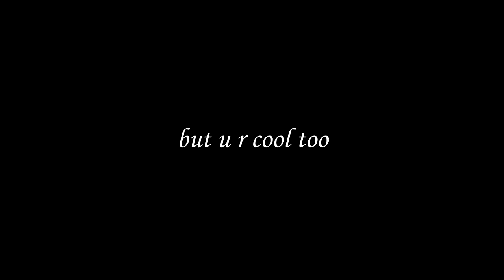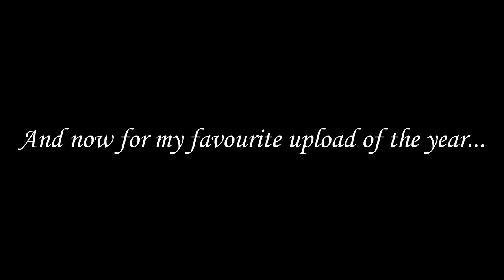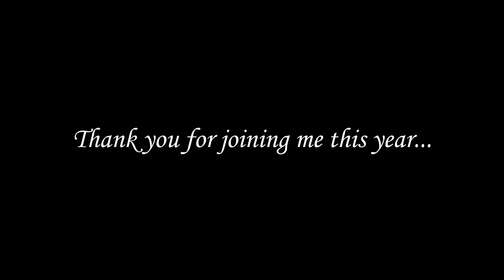2015 | A Year-End Montage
Song:
Disfigure - Blank
Tobu - Hope